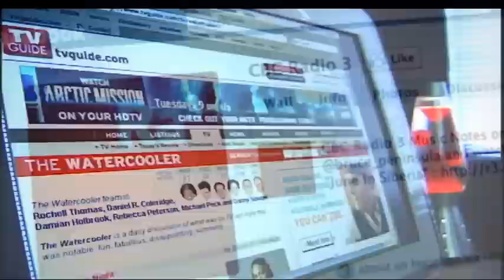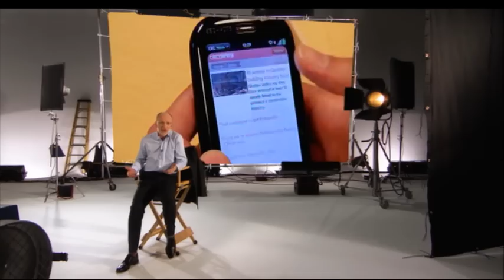Video Presentation (Corporate panel) / Présentation vidéo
Opening for CBC/Radio-Canada's Corporate panel / Ouverture du panel institutionnel de CBC/Radio-Canada